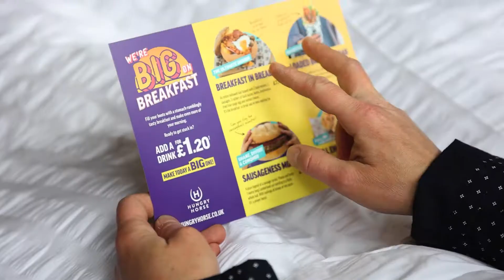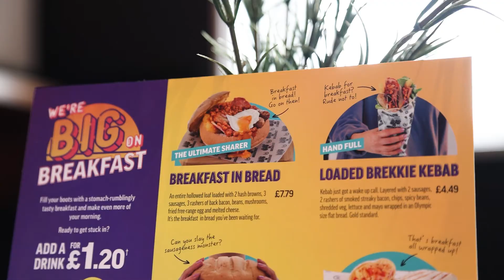Hungry Horse - Breakfast Inn Bed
Fancy ‘Breakfast Inn-Bed’? We made one Hungry Horse pub the comfiest in Britain to launch an exciting new breakfast menu.